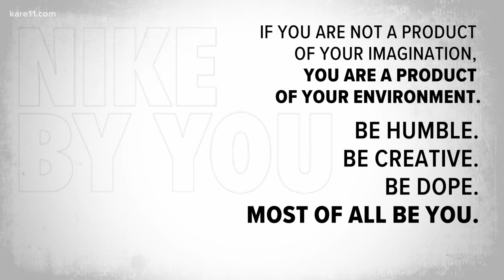U of M student designs Nike shoe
"Afro Yute is a mixture of two state of minds of being African and being youth."